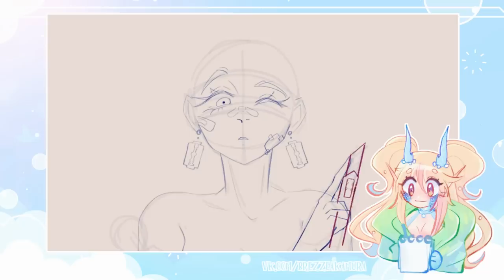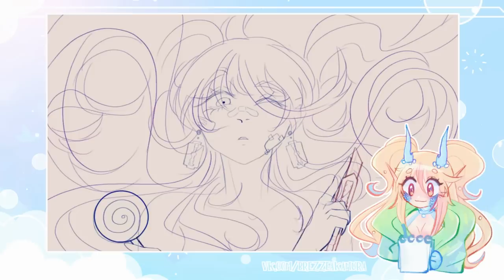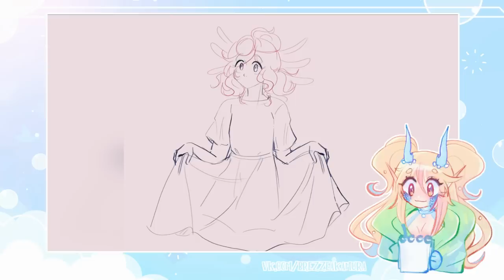ПЕРЕРИСОВЫВАЮ АРТЫ ПОДПИСЧИКОВ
все в названии. а еще много клик клик, потому что я не правильно записал всё.. упс
персонажи на фоне НЕ МОИ.
программа в которой я рисую клип студио
 BGM from ViSO: Virtual Sounds by UTALIVE
• сделать репост видео
• написать комментарий